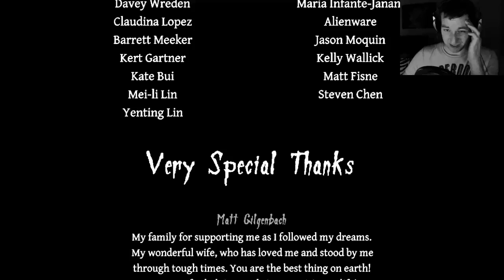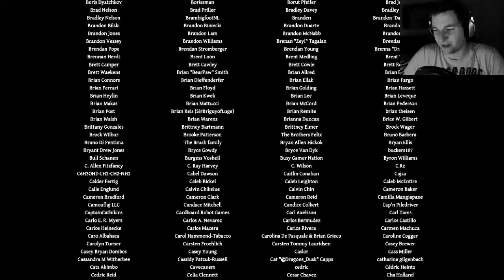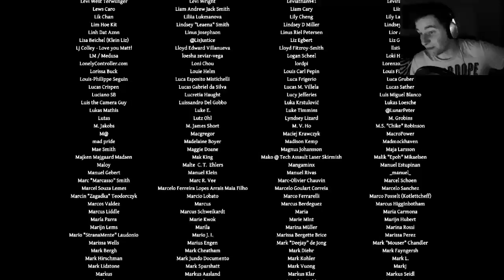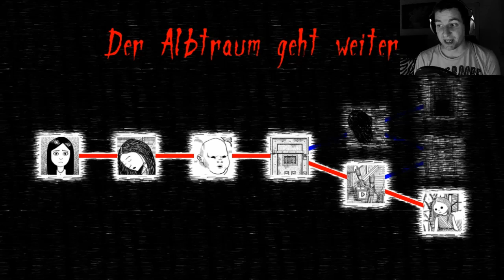Neverending Nightmares [German/Facecam] #7: Das Ende (...oder auch nicht!)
Aaaaaahhhh...diese Puppen!!!